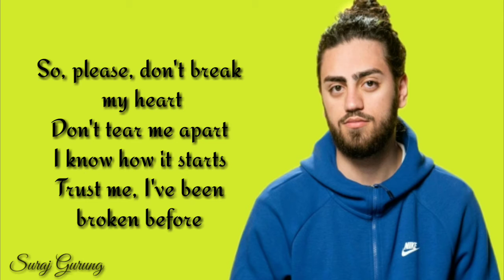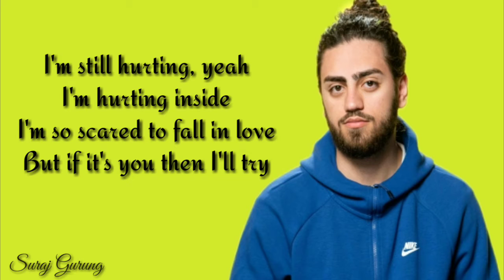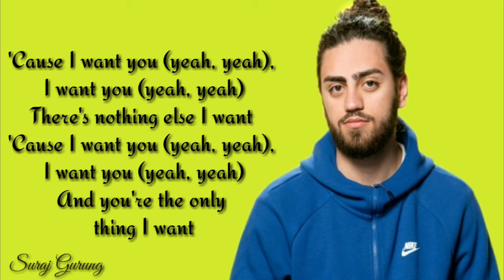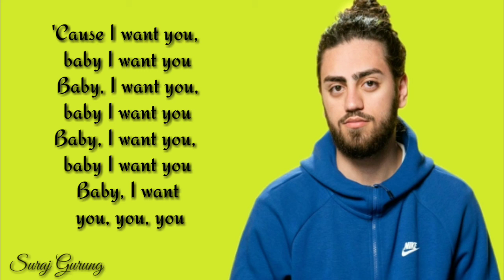Ali Gatie - It's you (Lyrics)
Hello Everyone
It's a lyrical video of song name "It's you" of Ali Gatie.